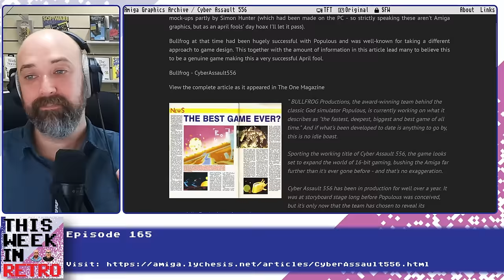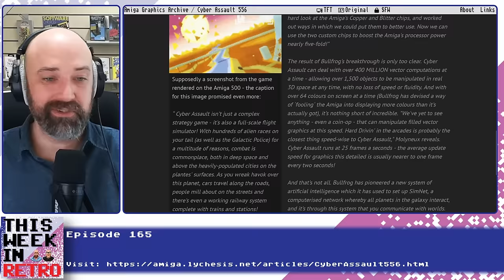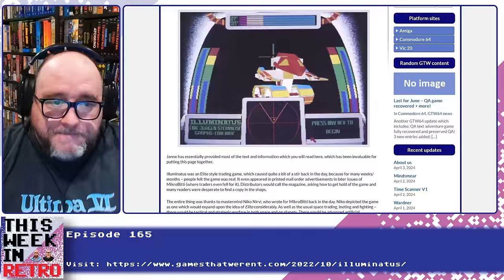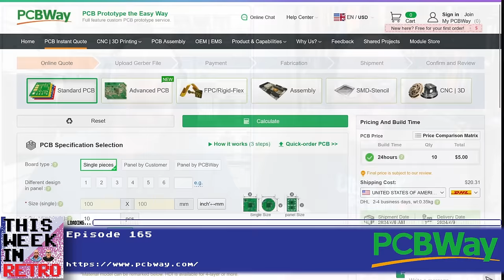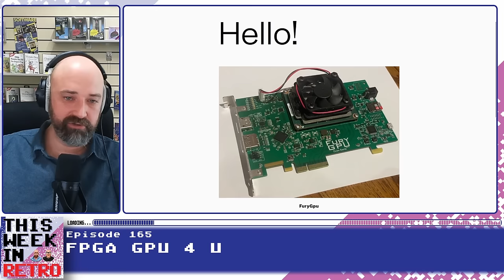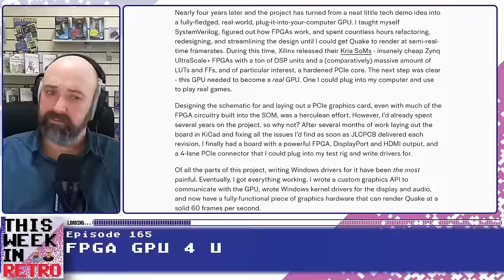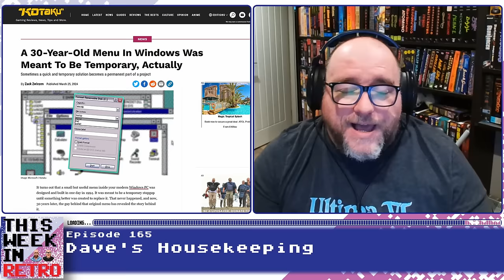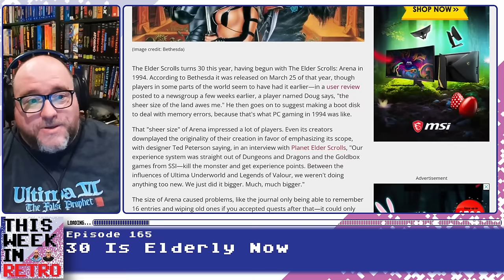From 6502 to FPGA - This Week In Retro 165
for all your PCB needs!

Do you love the 6502 CPU? Of course you do, why wouldn't you? Lets chat about it.  Would you like a graphics card that could be switch between standards (of a certain era)? Elder Scrolls turns 30!

All this and more retro based stories in brief plus your answers to the Community Question Of The Week.

00:00 - Show Opening

10:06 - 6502 Powered A Whole Generation

20:48 - FPGA GPU 4 U

34:55 - Dave's Housekeeping

50:13 - 30 Is Elderly Now

57:51 - Community Question of the Week

This Week in Retro is a weekly roundup of the hottest stories from the world of retro gaming and computing, voted on by you, the listener! Hosted by Neil from RMC and Dave. Edited by Duncan Styles.

Episode Credits